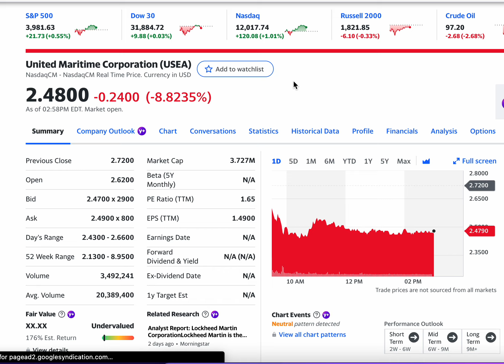Down 9% United Maritime Corporation USEA Buys 4 maritime transportation vessels Public Offering Buy?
United Maritime Corporation, a shipping company, provides seaborne transportation services worldwide. It operates one Capesize dry bulk vessel. The company was founded in 2004 and is based in Glyfada, Greece. United Maritime Corporation operates as a subsidiary of Seanergy Maritime Holdings Corp. United Maritime Corporation(NasdaqCM:USEA) operates independently of Seanergy Maritime Holdings Corp. as of July 5, 2022.